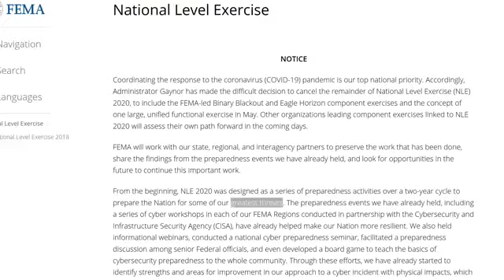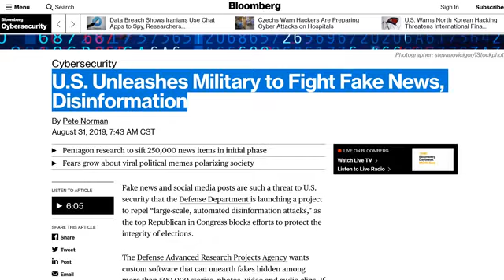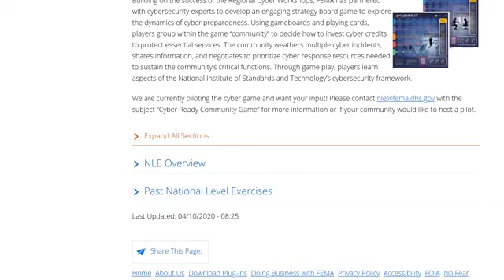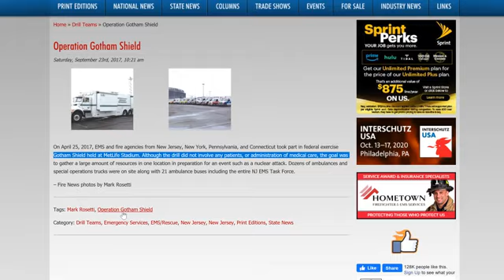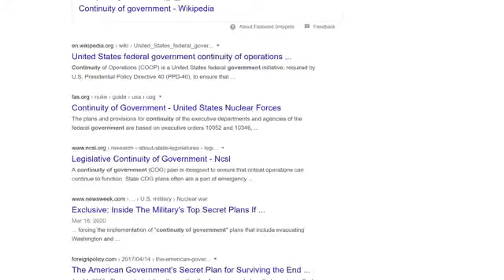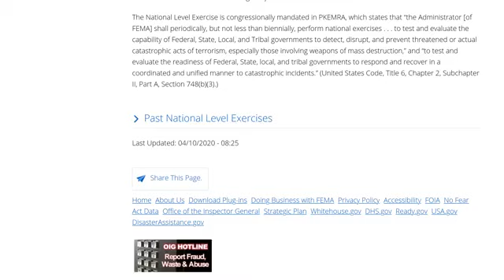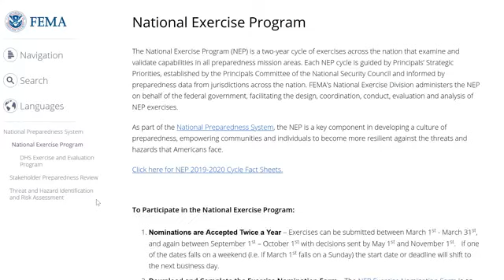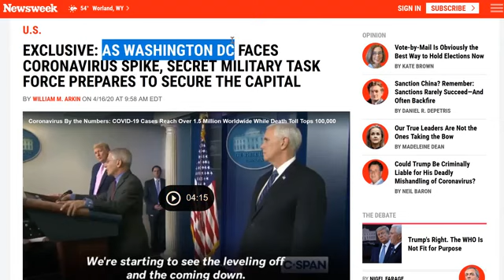OPERATION 'BINARY BLACKOUT' CANCELLED OR LIVE 200417 22m08 48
OPERATION 'BINARY BLACKOUT' CANCELLED OR LIVE 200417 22m08 48 RichieFromBoston
Category
People & Blogs